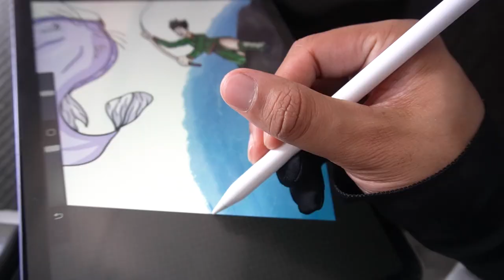Cairns Part 1 | The Great Barrier Reef | 2024 Vlog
Drawing: @kirtansinghdraws